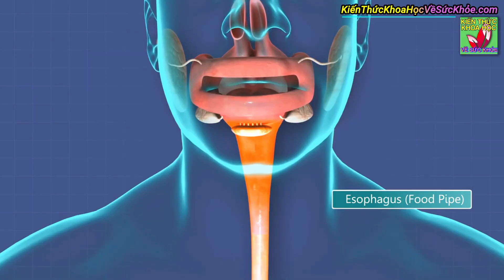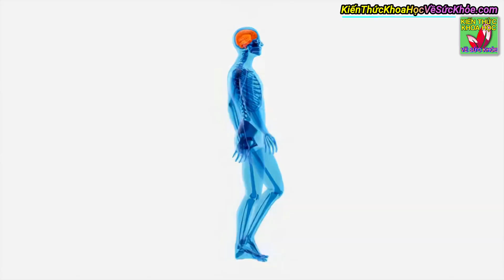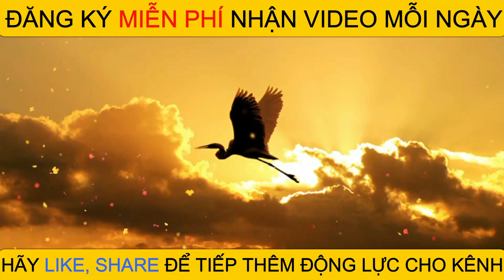Ăn cơm xong đi bộ có tốt không?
Kiến Thức Khoa Học Về Sức Khỏe - Ăn cơm xong đi bộ có tốt không?

- Mụn thịt quanh mắt nhiều cỡ nào cũng tự khắc biến mất với cách đơn giản này
- 14 LỢI ÍCH CÔNG DỤNG CỦA MĂNG CỤT ĐỐI VỚI SỨC KHỎE KHÔNG PHẢI AI CŨNG BIẾT
- Cách ăn đậu xanh để thải độc giải nhiệt theo cách của bác sĩ dinh dưỡng
- Mỡ máu cao nên ăn gì để giảm mỡ trong máu và phòng tránh tai biến
- 10 BÍ QUYẾT NÂNG CAO TUỔI THỌ LÀM ĐƯỢC HÀNG NGÀY ĐẢM BẢO KHỎE MẠNH TỚI GIÀ